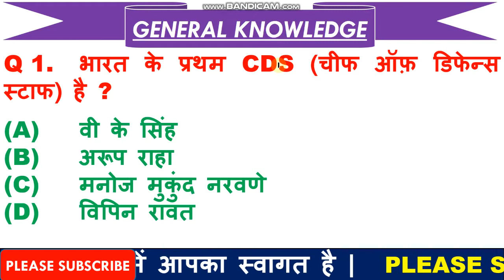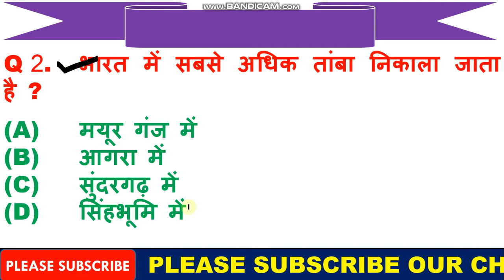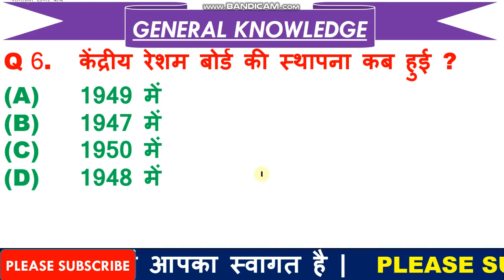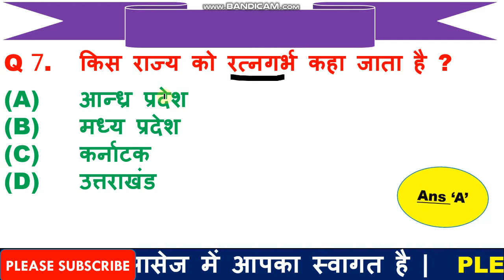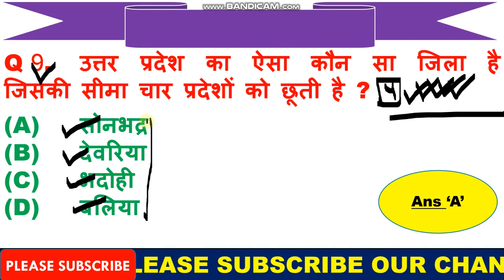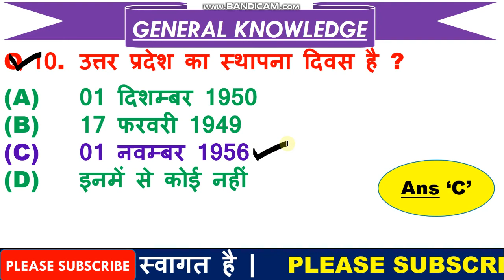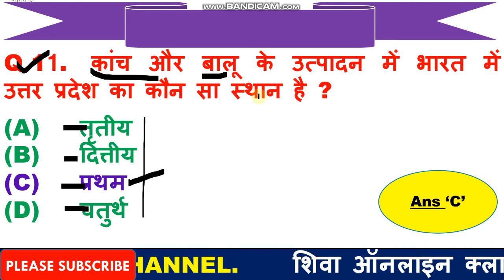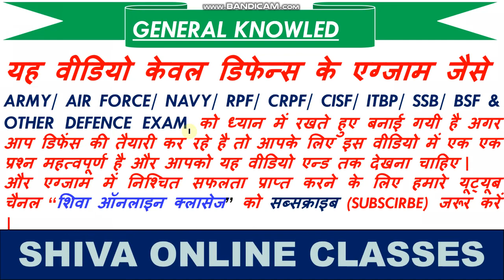SSC GD GK | Army GK | RPF GK | Important GK Questions in hindi | General Knowledge Questions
1  हेलो दोस्तों आज की इस वीडियो में हम बात करने बाले है, टॉप 10 GK के प्रश्न के बारे में जो प्रश्न आपके आने बाले एग्जाम के लिए बहुत इम्पोर्टेन्ट है |

3. Link for download Detailed PDF

6.   Follow us on :-